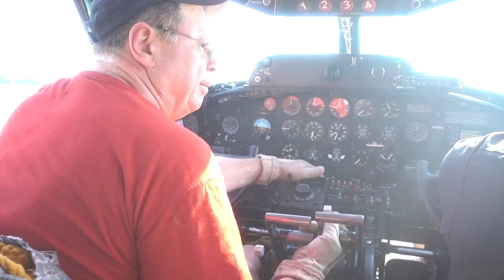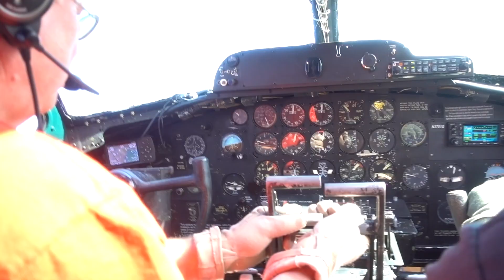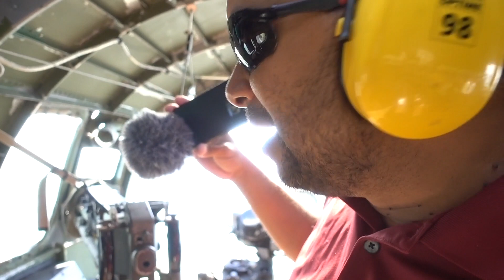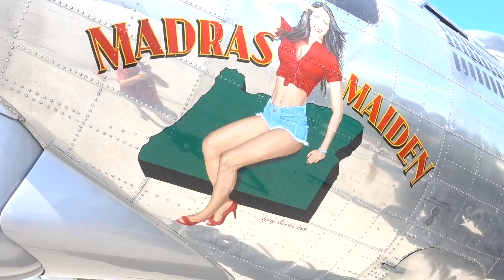RIDING IN MADRAS MAIDEN B-17 BOMBER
This isn't the best video but it is good enough to give you a good overview. I got to take a flight on Madras Maiden, which is a B-17 that the the Liberty Foundation operates around the US. I highly recommend that you take that bucket list item and go take a flight in this aircraft. Crawl through the aircraft and enjoy something that many people will not. Once in a lifetime experience.

Shot with a Sony RX-100V and Samsung S7 edge.